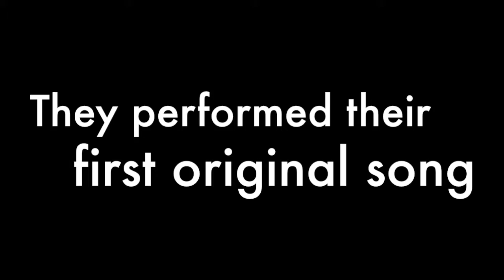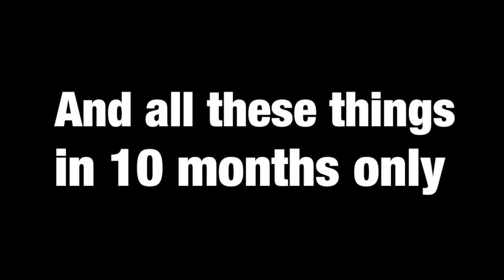10MonthsOfNHC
We made this video for the 10th months of the new amazing UK Band 'New Hope Club'. We can't believe that it's been 10 months since they uploaded their first cover, and we're really proud of them.
Lots of love and happy 10 months!

Facebook : New Hope Club Updates